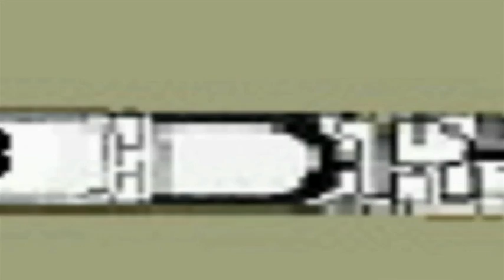8 Rudal Indonesia yang Pernah Diuji Coba! Kekuatan dan Inovasi Militer Terkini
Jika anda memiliki informasi tambahan yang belum disebutkan dalam vidio ini, silahkan  berikan komentar dibagian bawah artikel ini, Tentu Saja Disampaikan dengan bahasa ynag santun dan Berpendidikan
Inilah 8 rudal Indonesia yang pernah diuji coba! Bagaimana perkembangan teknologi militer kita? Di video ini, kita akan membahas kekuatan dan inovasi terbaru dari rudal-rudal Indonesia.
Beberapa Rudal yang pernah diuji coba Indonesia Diantaranya:

Rudal Yakhont di Uji Coba Oleh TNI AL
Uji Coba Rudal C-802 dan C-705 oleh TNI AL
Uji Coba Rudal Harpoon Oleh TNI AL
Rudal Exocet MM-38 dan Exocet MM-40 TNI AL
Rudal Air To Ground Maverik TNI AU
Rudal Air To Air AIM-9 Sidewinder TNI AU
Uji Coba Rudal Sea Cat Oleh TNI AL
Rudal Kennel, Rudal paling ditakuti Belanda